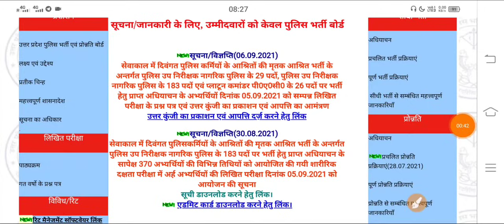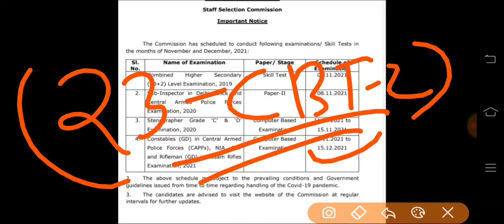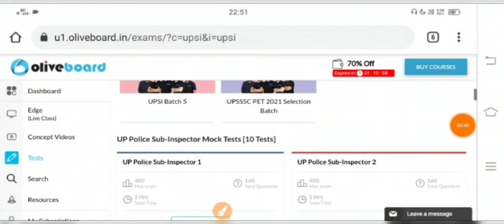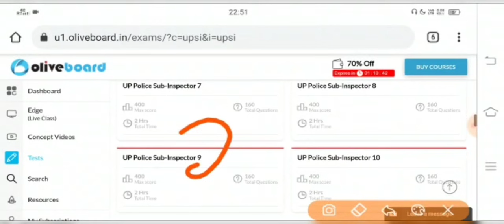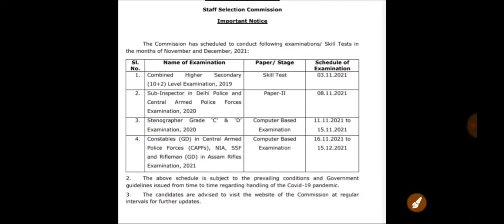UP SI EXAM DATE 2021 | UPSI Exam | UPSI EXAM DATE UPDATE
Your Quries:
upsi 2021 expected cut off
up si vacancy 2021 cut off
upsi police cut off 2021
up police si cutoff 2021
upsi expected cut off
upsi 2021 expected cutoff
up police si expected cutoff 2021
upsisafescore2021
2021 exam date upsi
upsi news
upsi update
Upsi bharti
Up si